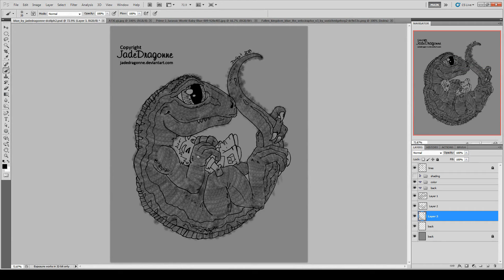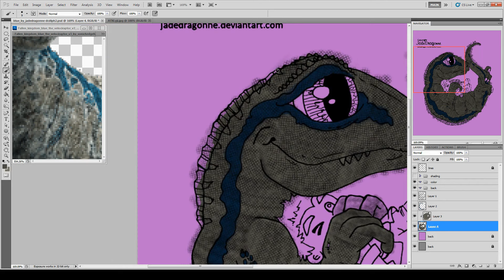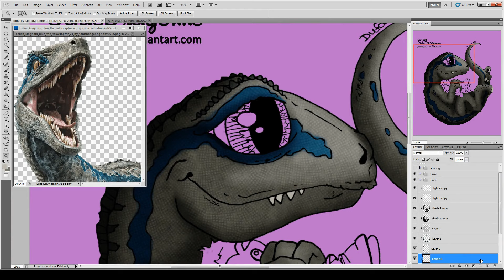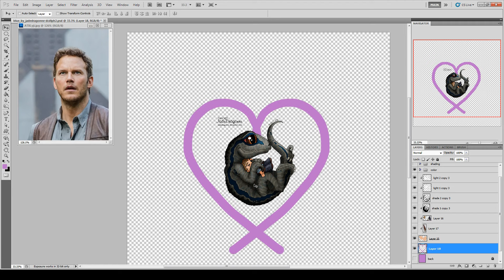Blue The Raptor Jurrasic World Speed Paint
I just wanna do some cute adorable Raptor in my life...someone give me a plushie of a cute little velociraptor!

Enjoy the cute details I put into the image